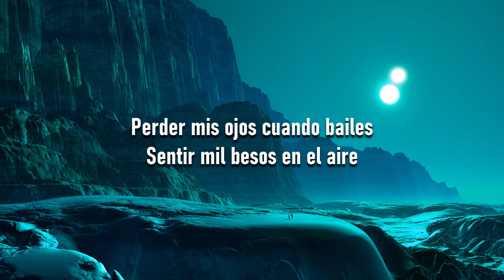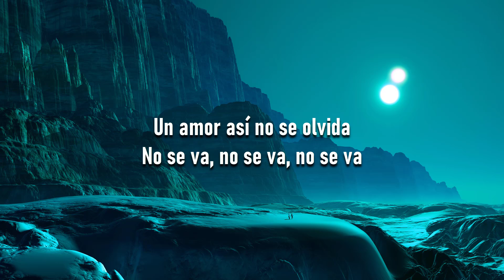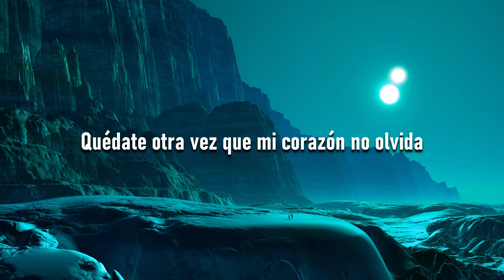🎵 Morat - No Se Va (Letra/Lyrics) 🎼 RelaxMusic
🎵 Morat - No Se Va (Letra/Lyrics)
🎵 Morat - No Se Va
🎵 No Se Va

(LETRA)

Lyrics: Morat - No Se Va

[Verso 1]
Yo entreno a mi corazón roto
Por si mañana él te vuelve a encontrar
[Pre-coro]
Tu recuerdo no se va, no se va, no se va

[Post-coro]
Quédate una y otra vez, otra vez, otra vez
Oh-oh-oh-oh